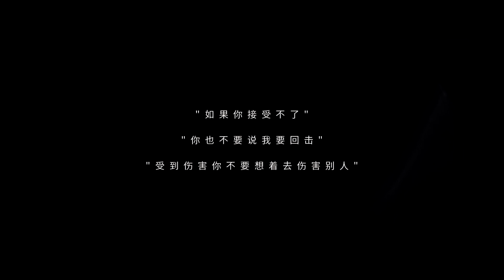【TFBOYS 王俊凱】【My Escape】You're the one I want and the one I need.【Karry Wang Junkai】